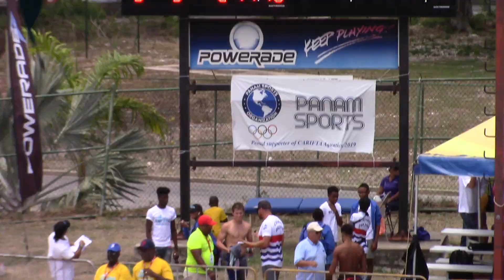XXXIV CARIFTA Swimming Championships 2019 Boys 15-17 200 LCM Butterfly Prelim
Zeb W